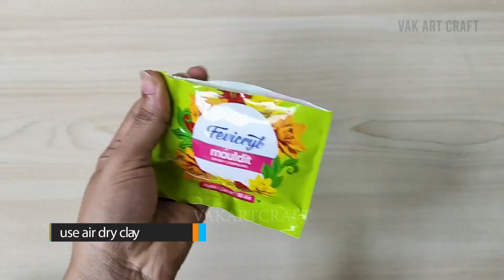4 Empty Paint Bottle Craft Ideas - बोतल से बनाइये ये ४ लाजवाब होम डेकॉर।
Hello Everybody,

खाली बोतल से बनाये ये मननमोहक  होम डेकोर  at home.

MATERIAL USED :
Empty Bottles
Fevicryl Clay/Air Dry Clay
Acrylic Colours
Fevicol

Follow this step by step tutorial video and create your own beautiful bottle decoration ideas.

M Y - E M P T Y - B O T T L E - C R A F T - V I D E O S:

H O M E M A D E - C L A Y - V I D E O: